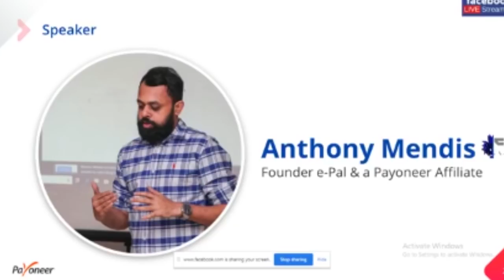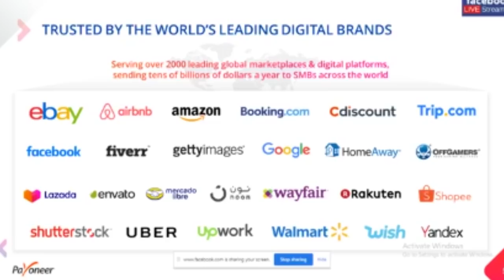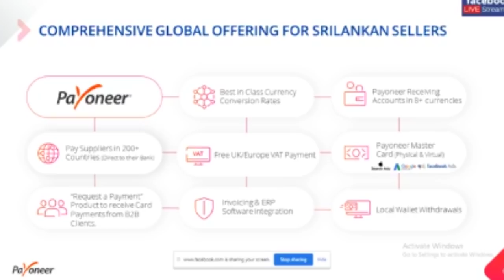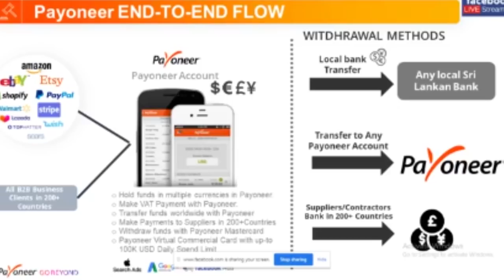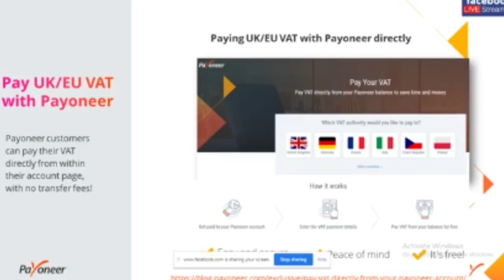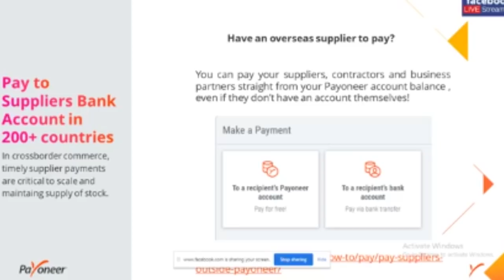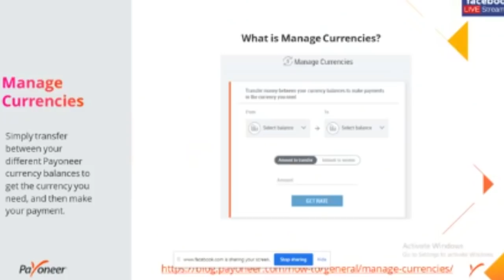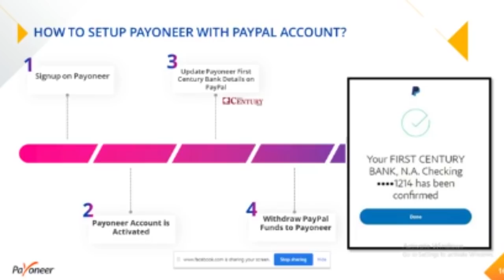Discover Payoneer | Live Facebook Session | ebay Mange Payment | Payment Solutions | Sinhala | E-Pal